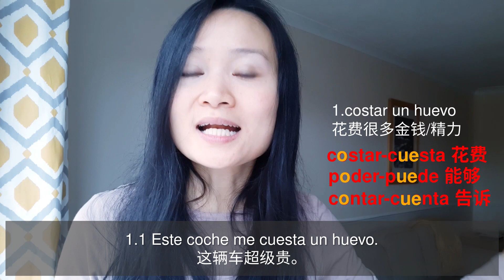五个关于“Huevo”的西语俚语 | 西班牙语学习 | 西班牙语口语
✅陈述式专题
✅虚拟式专题
✅动词短语专题
✅即学即用西语PDF+MP3下载